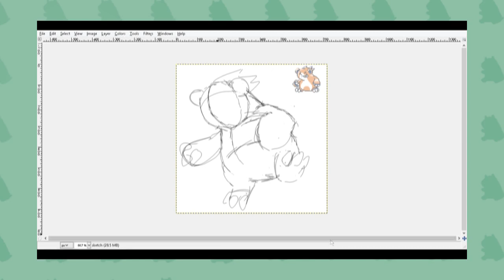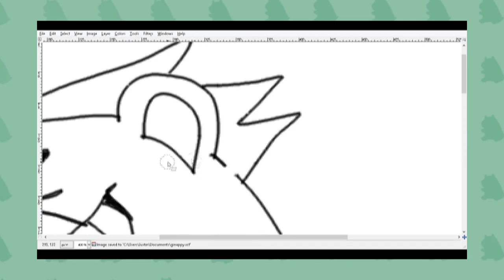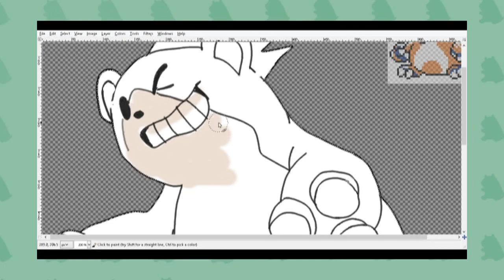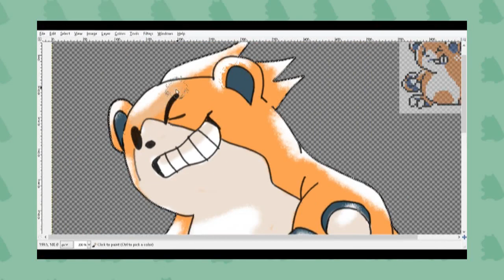Guinea Pig | Let's Make A Fakemon ✏️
Ginappy, a Normal type Guinea Pig Pokemon from my Fakedex, gets drawn in the classic Ken Sugimori style.